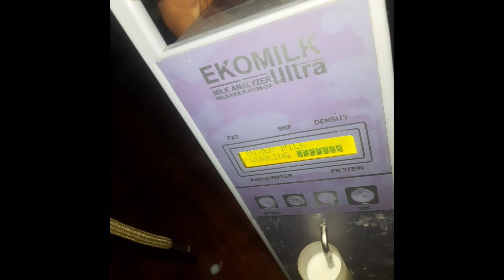EKOMILK PCB CHANGE KREN